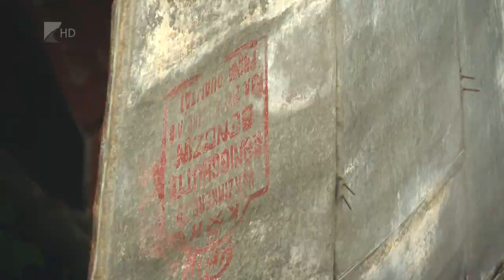Újra lecsapott a vihar a megyére - Kölcsey Tv 1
Újra lecsapott a vihar a megyére.
A legnagyobb pusztítást péntek este végezte, amikory során háztetőket bontott meg, fákat döntött ki és villanyvezetékeket rongált meg a nagy erejű szél, emellett a vasúti közlekedésben is fennakadások voltak. A helyreállítás sok helyen akár hetekig is eltarthat.